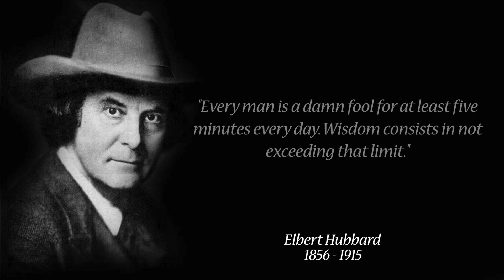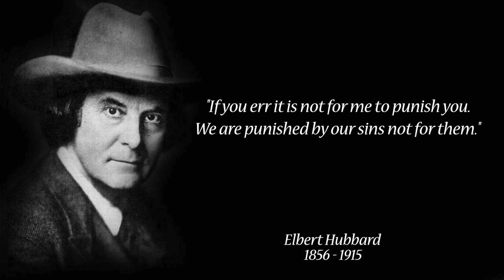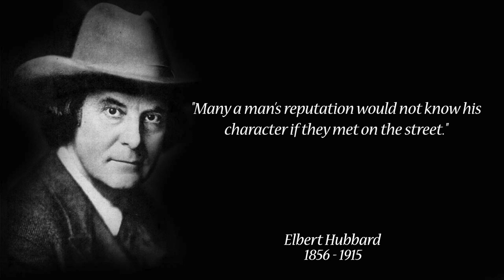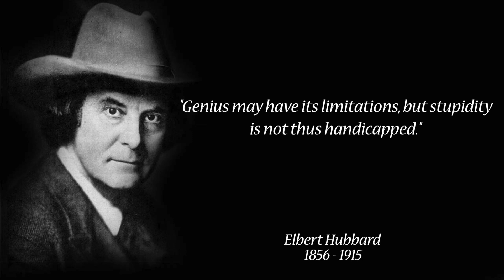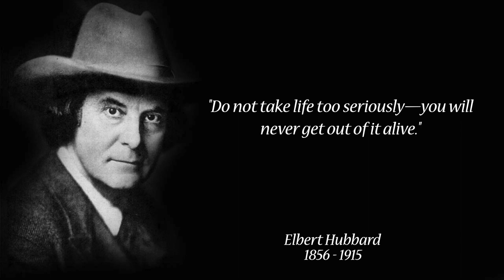Elbert Hubbard Quotes | Most Famous Elbert Hubbard Quotes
Elbert Green Hubbard was an American writer, publisher, artist, and philosopher. Raised in Hudson, Illinois, he had early success as a traveling salesman for the Larkin Soap Company. These Elbert Hubbard Quotes will motivate You.